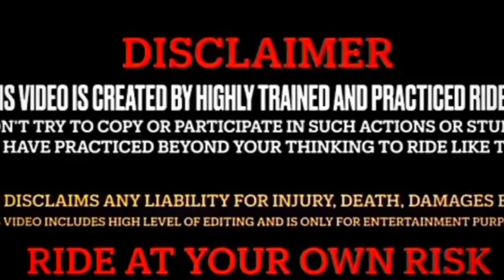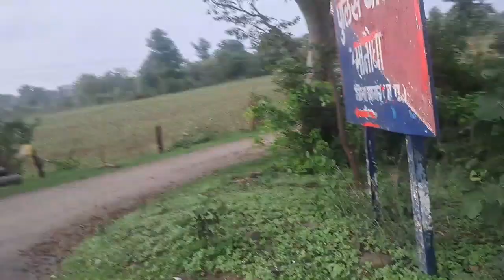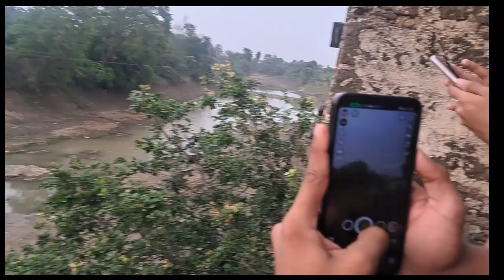SANODA KI RIVERS ❤️❤️❤️ vlog P A R T =1